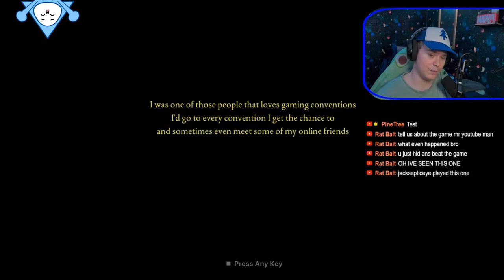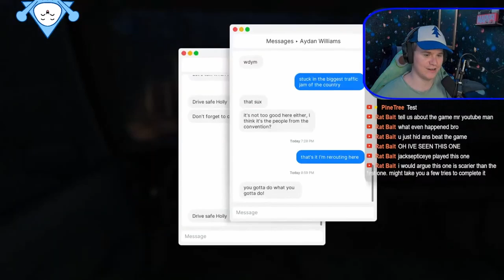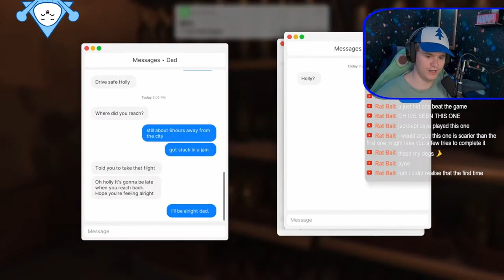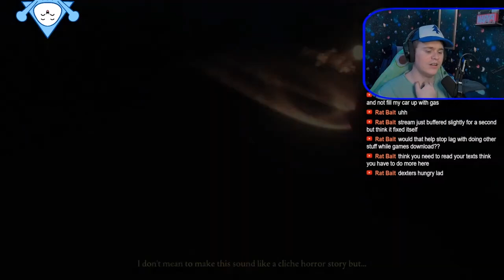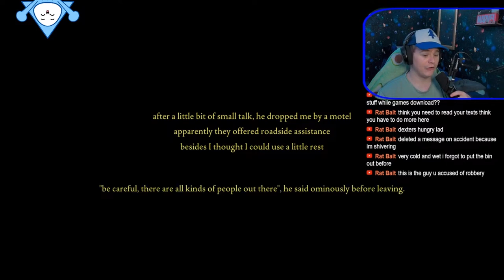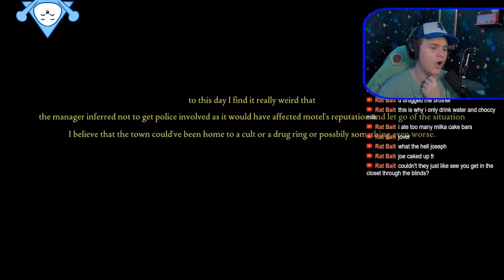He's Looking Through My Window! | Fears To Fathom Norwood Hitchhike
Fears To Fathom Episode 2 titled Norwood Hitchhike takes us down to a local motel where creepy things start to happen...